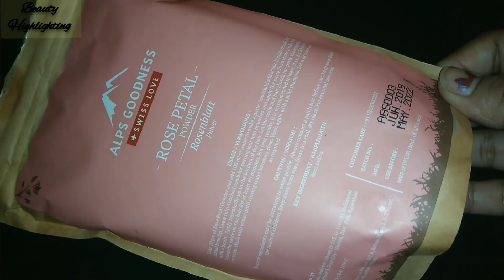তোমার ত্বকে ম্যাজিক দেখো, গোলাপ জলে শুধু এটা মিশিয়ে ব্যবহার করে // Beauty highlighting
Hey Everyone..
Today I am sharing with u ‌তোমার ত্বকে ম্যাজিক দেখো, গোলাপ জলে শুধু এটা মিশিয়ে ব্যবহার করে // Beauty highlighting

Rose water